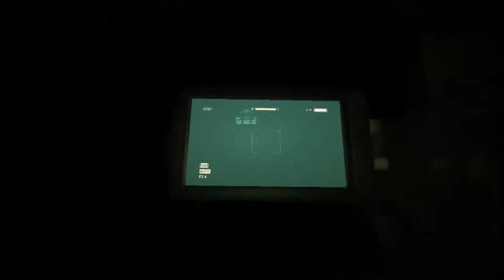SEWERS ARE SCARY ! Outlast Gameplay: Part 5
Hurr finally makes her way out of the sewers.